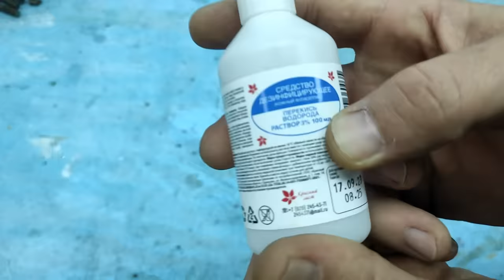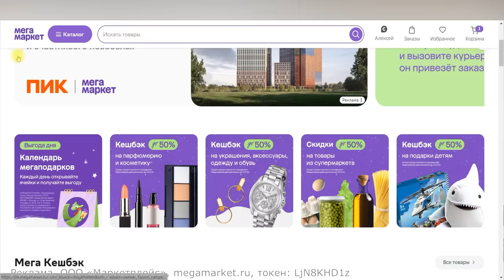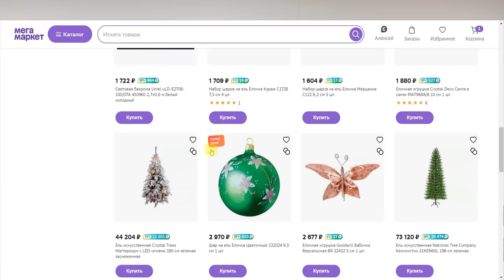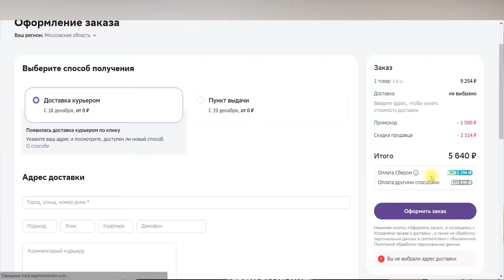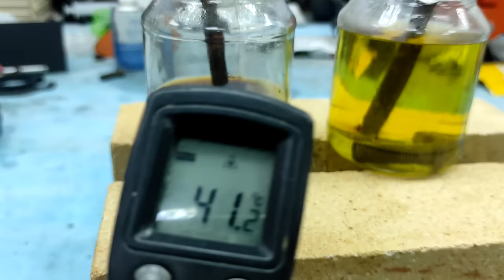Смешал перекись и лимонную кислоту, результат неожиданный! Эксперимент своими руками!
ХИТРОСТИ мастеров! А ты и не знал!! Полезные советы! ХИТРОСТИ СТАРЫХ МАСТЕРОВ! ЛАЙФХАК идеи в домашних условиях для мастерской и дома! СЕКРЕТЫ мастеров!

Реклама. ООО «Маркетплейс», megamarket.ru, токен: LjN8KHD1z